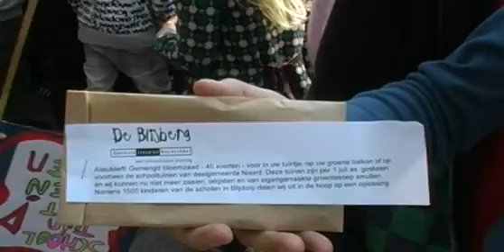Cineac Noord Protest sluiting schooltuinen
Rotterdam was altijd de enige stad met schooltuinen. De deelgemeente moet bezuinigen en heeft besloten dat deze tuinen moeten sluiten. De schoolkinderen in Noord zijn het hier niet mee eens en gingen protesteren bij de deelgemeente. Rotterdam Cineac Noord